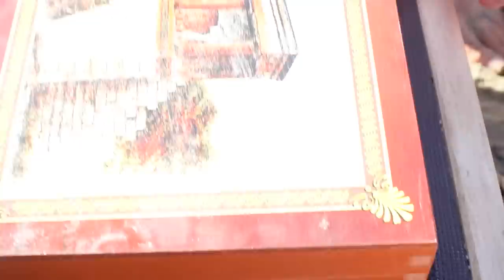ΔΙΑΚΟΠΕΣ ΟΛΟΙ ΜΑΖΙ ☀️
Νέο βίντεο κάθε Τρίτη & Παρασκευή στις 14:00❤️
Γειαααααα σας ρε παιδια! Ελπιζω να είστε καλα! Απο Σεπτέμβρη επιστρέφουμε στην κανονικότητα, δύο βίντεο την εβδομάδα. Και έχει να γίνει χαμός.
Σας περιμένω κάτω στα σχόλια, λοβ γιου!